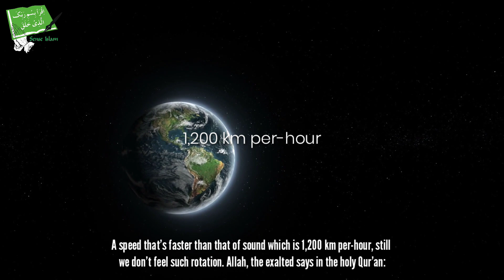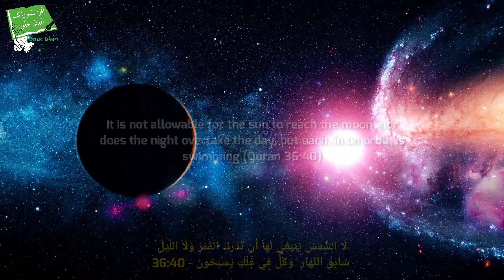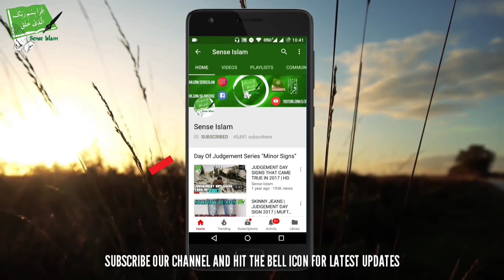Shocking Speed of Earth - (Scientific Fact)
It’s a scientific fact that the earth rotates round its own axis in a circular motion and its speed at the equator is about 1670 km per-hour, a speed that’s faster than that of sound which is 1,200 km per-hour, still we don’t feel such rotation.

In addition to rotating round its axis, the earth rotates round the sun very fast, more than one hundred thousand km per-hour.

About Sense Islam,

My Name Is Muhammad Tufail

- I Do My Own Voice Overs.
- I Don't Copy Or Post Anyone's Content.
- I Make Quality Science, Motivational & Islamic Videos.